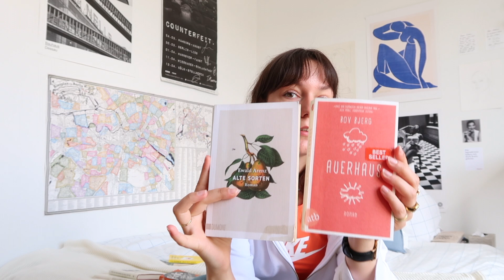buchempfehlungen für den sommer :)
hallöchen!! bist du noch auf der suche nach guten Büchern für deinen nächsten urlaub oder deinen tag am See? dann ist dieses video perfekt für dich, hier stelle ich eine kleine auswahl von Büchern vor, die mir sehr sehr gut gefallen haben und die ich jedem weiterempfehlen kann :))